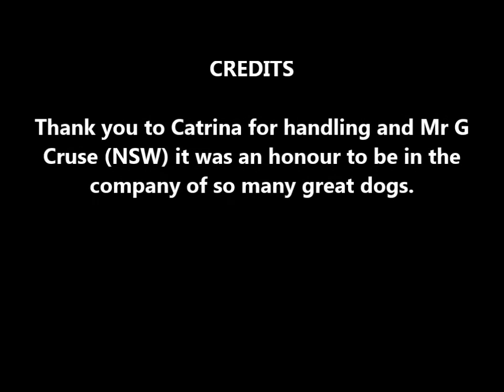Wazzat Xoloitzcuintle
Xoloitzcuintle in Australia, setting the path for others to follow.